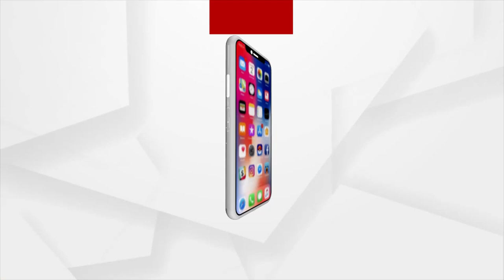ଆଦାନୀ ଏଣ୍ଟରପ୍ରାଇଜର୍ସ ଲିମିଟେଡର ତୃତୀୟ ତ୍ରୟମାସ ଫଳାଫଳ ଘୋଷଣା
ଆଦାନୀ ଏଣ୍ଟରପ୍ରାଇଜର୍ସ ଲିମିଟେଡର ତୃତୀୟ ତ୍ରୟମାସ ଫଳାଫଳ ଘୋଷଣା। ଗତ ତିନି ଦଶନ୍ଦି ଧରି ଆଦାନୀ ଏଣ୍ଟରପ୍ରାଇର୍ଜର୍ସ ଲିମିଟେଡ୍ ଦେଶର ଭିତ୍ତିଭୂମି କ୍ଷେତ୍ରରେ ଏକ ସଫଳ କମ୍ପାନୀ ଭାବେ ପ୍ରତିଷ୍ଠିତ ହୋଇପାରିଛି।